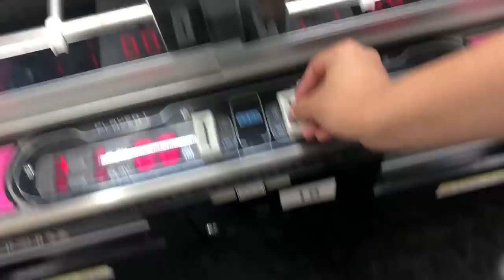（13連発）プロが推薦する色んな技！アームが弱くてもアームが強すぎてもぬいぐるみを獲りまくる！（UFOキャッチャー）Japanese Claw Machine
僕はプロじゃなくてただの養分です。

（養分からひとこと）